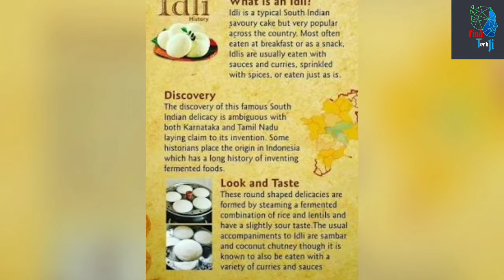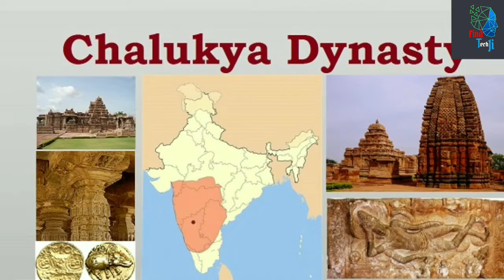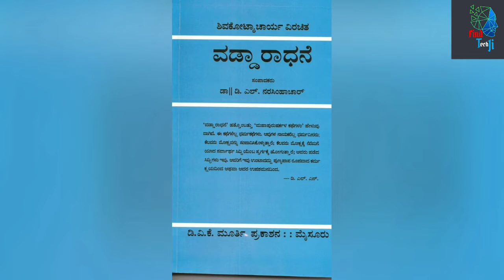History of idly in tamil /இட்லியின் வரலாறு /find mystery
|History of idly in tamil|
|இட்லியின் வரலாறு|

       Our Sincere thanks:

                  Voice by:
           M.G.Gowsika devi
                  Editing by :
             G.Harshini sree
                  Creator by:
             S.Thamaraikani
like our videos, share ur frnds and comments.
🙏follow us @findtechji for